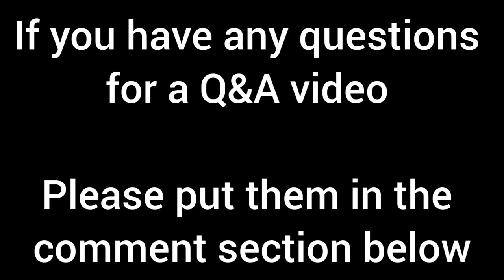Aphmau Animatic Teaser (200 Sub Special) [Please read Description]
I just want to say thank you all for your support on this channel, although 200 may just be a number, I still appreciate each and every one of you for your support.❤

If you would like me to do a Q&A video, leave your questions down below with Q&A .😁

Also, what should we call this community that is built around this channel?